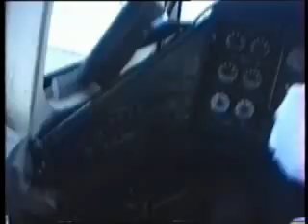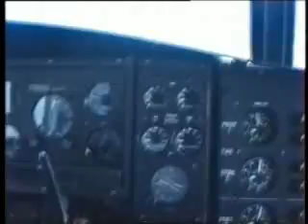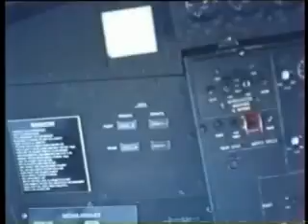1990 Trip in cockpit of Hoverspeed SRN4 Hovercraft "Swift" across the English Channel (Dover Calais)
A trip across the English Channel on the Flight Deck of the SRN4 hovercraft Swift, back in the day (1990)!!